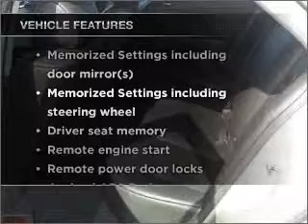2007 Cadillac STS - Decatur IN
Year: 2007
Make: Cadillac
Model: STS
Trim: V8
Engine: 4.6 liter 8 cylinder 32 valve
Transmission: 6-Speed Automatic
Color: Silver
Mileage: 66253
Address: